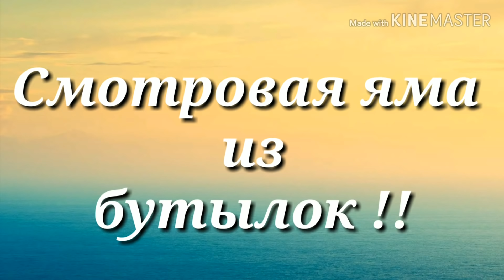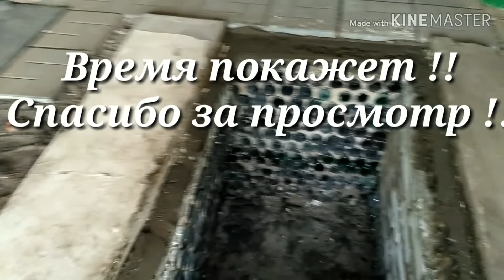Смотровая яма из бутылок и сухая !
Моя цель сделать сухую и не дорогую смотровую яму ! Результат покажет время !!